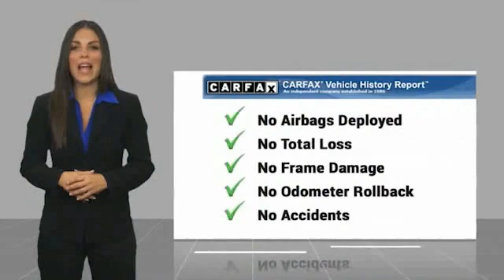2016 Subaru Crosstrek S165169A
2016 Subaru Crosstrek 2.0i Premium

Ewing Subaru
1555 Dallas Parkway

2016 Subaru Crosstrek 2.0i Premium Recent Arrival! CARFAX One-Owner. Clean CARFAX. Dark Gray Metallic 4D Sport Utility 2.0L 16V DOHC Lineartronic CVT AWD The PRICE you see, is the PRICE you pay! Does not include state applicable $150 doc fee, tax, title, license & registration. We offer several online shopping tools & technology that enable our customers to complete the purchase process without visiting the dealership. You can value your trade, apply for financing, get accurate payment estimates and more by contacting us today! We even offer a Touch-Less vehicle delivery option for your convenience. Many of our customers have already taken advantage of these options, and they remain available during this time. We are located at our all new location @ 1555 Dallas Parkway, Plano, TX 75093. Come see our brand new facilities! Apply online to get the process started before you come in. We offer free airport pickup. We can help facilitate low cost shipping directly to your door. Call for an estimate at (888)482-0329. Come see how easy it is to do business with the Ewing Automotive Group.  Awards: * JD Power Automotive Performance, Execution and Layout (APEAL) Study * ALG Residual Value Awards, Residual Value Awards * 2016 IIHS Top Safety Pick+ * 2016 KBB.com 10 Best All-Wheel Drive Vehicles Under $25,000 * 2016 KBB.com Brand Image Awards * 2016 KBB.com Best Resale Value Awards Please note dealer delivery to customer location is subject to additional fees depending on location. Please note legal requirements must be met for online transactions to safeguard and protect consumer rights, see Dealer for additional details as may be required. While every reasonable effort is made to ensure the accuracy of this information, we are not responsible for any errors or omissions contained on these pages. Please verify any information regarding vehicle options, mileage a